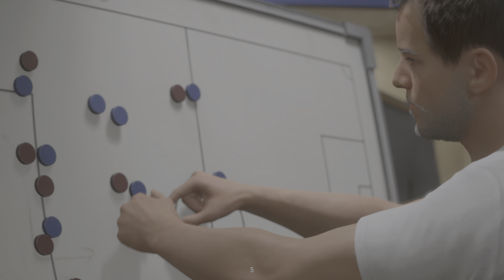FC Barcelona vs. Chelsea